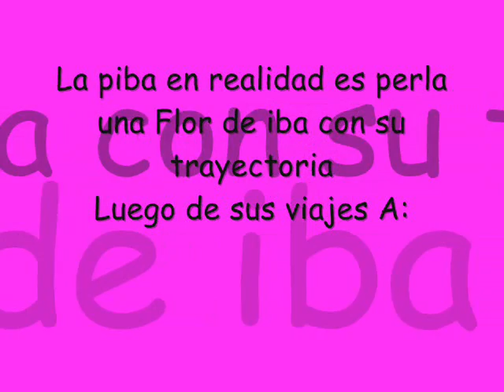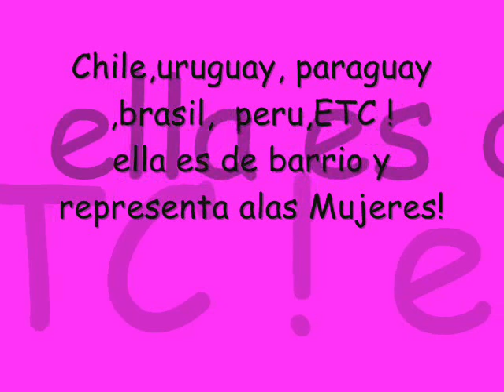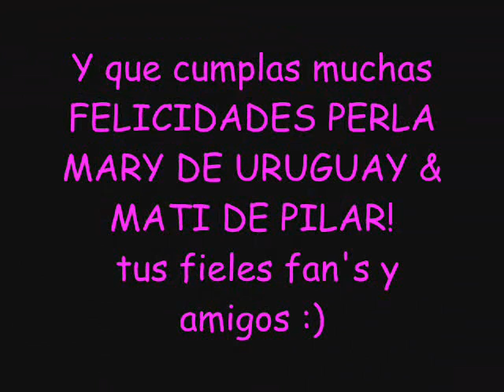PARA PERLA,LA PIBA'' FELIZ CUMPLEAÑOS''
PERLA PAMELA QUIROZ'' LA PIBA''
FELIZ CUMPLEAÑOS REYNA !. FUISTE LA QUE INAUGURO CUMBIA VILLERA Y FUISTE Y SEGUIS SIENDO LA MISMA PERSONA !!!... FELIZ CUMPLE Y QUE SE CUMLAN TODOS TUS DECEOS.